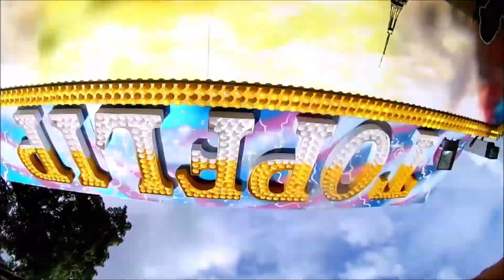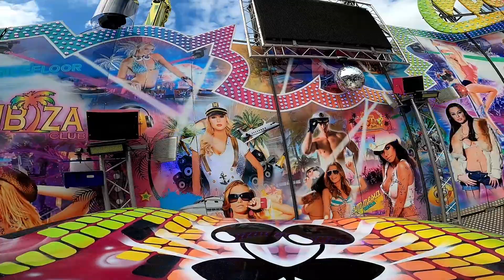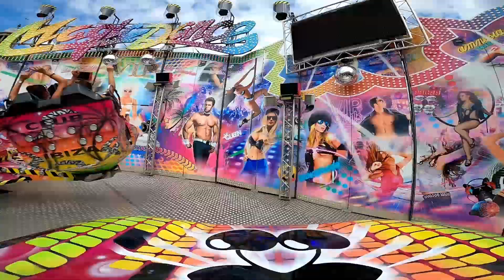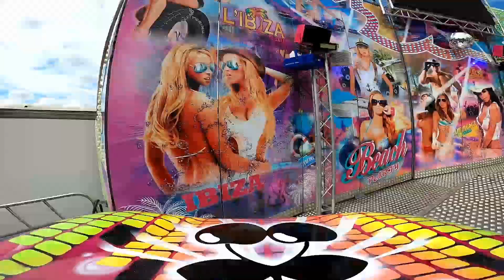FOIRE DE CAMBRAI 2020/ MAGIC DANCE/ ON RIDE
Le Magic Dance en On ride lors de la foire de Cambrai édition 2020